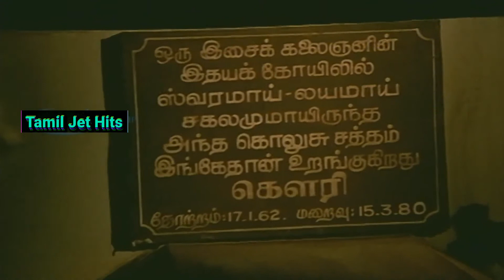Idhayam oru kovil(Sad)1080p HD video Song/Idhaya kovil/Ilaiyaraja/S.P.B/Mohan hits/80'S hits